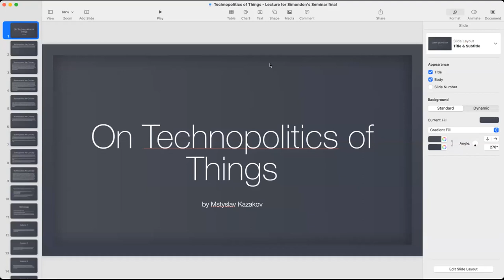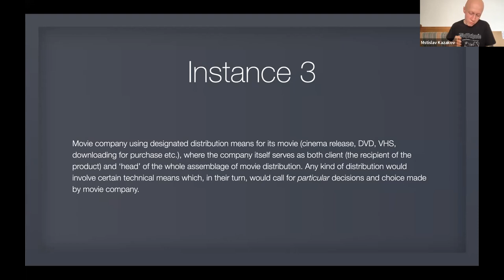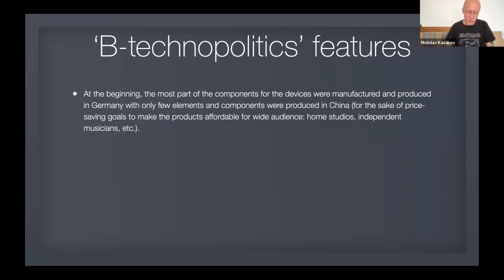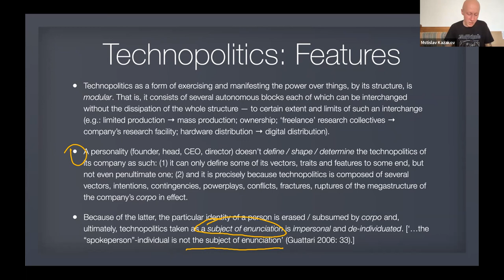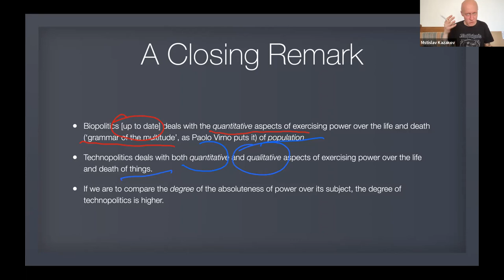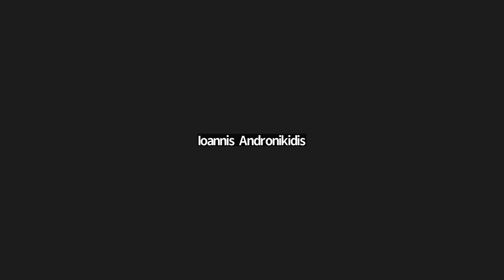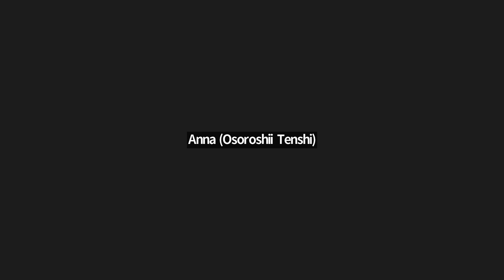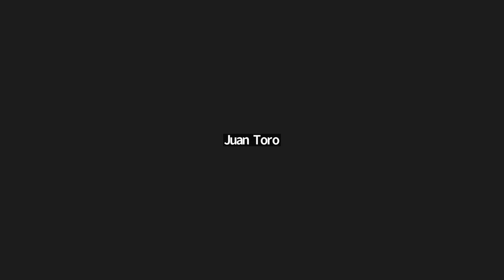Mstyslav Kazakov: Technopolitics of Things - Guest Lecture, The New Centre for Research & Practice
Guest lecture for the 2nd session (22/01/2023) of the Seminar 'Human Nature & the Technical Object, Reading Simondon', instructed by Cecile Malaspina, hosted by The New Centre for Research & Practice.